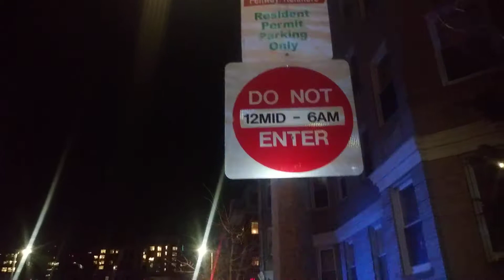Boston police respond to a stabbing at the corner of Park Drive and Jersey Street